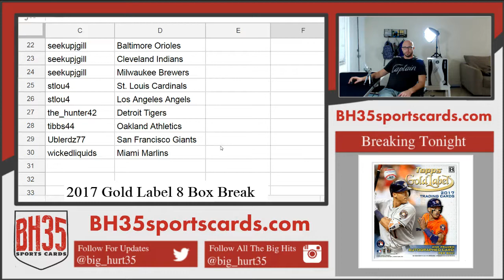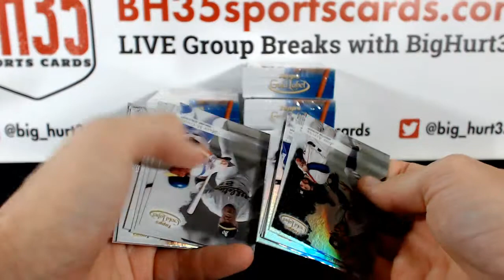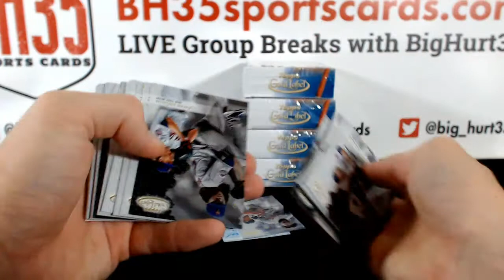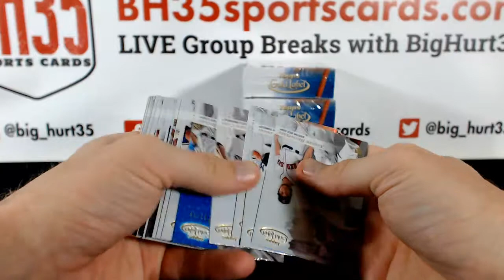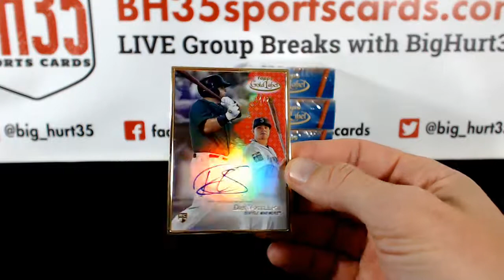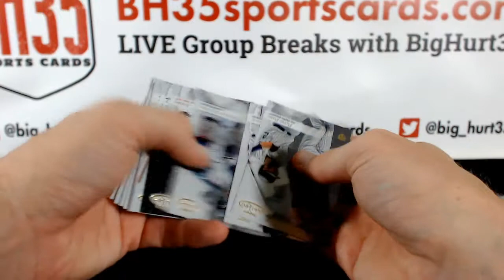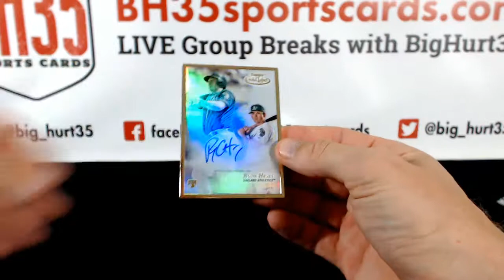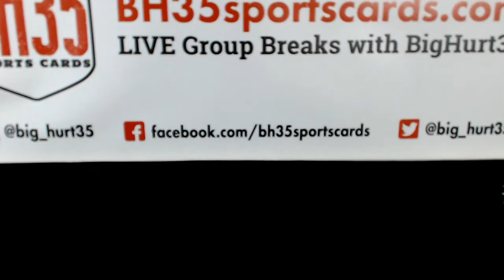2017 Topps Gold Label 8 Box Break #2